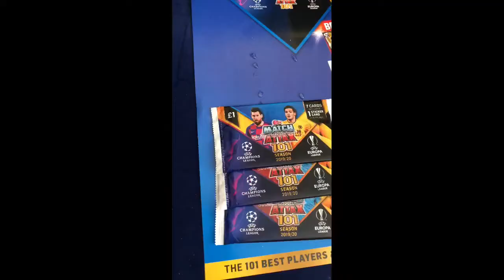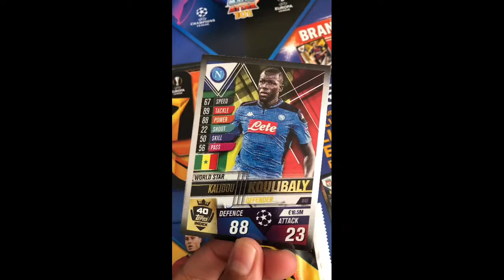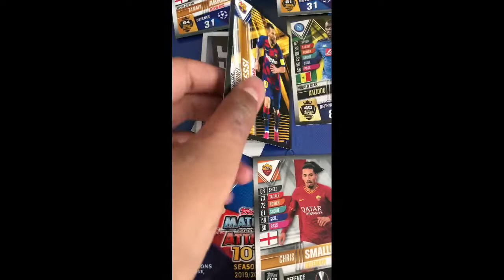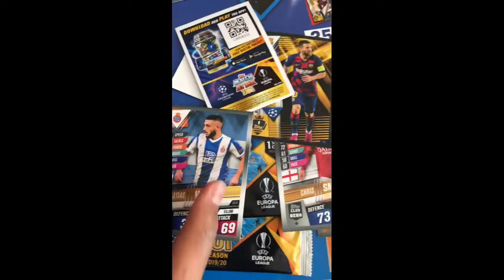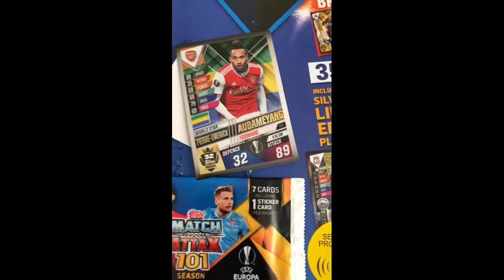MATCH ATTAX 101 2019/20 OPENING PART 3!!!! (free match attax code)